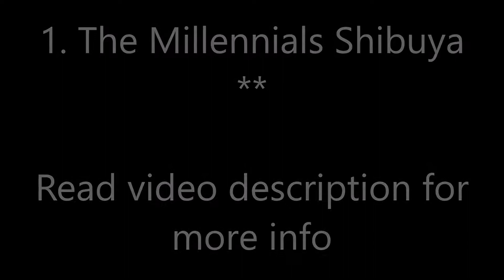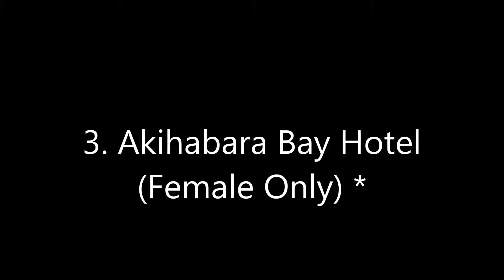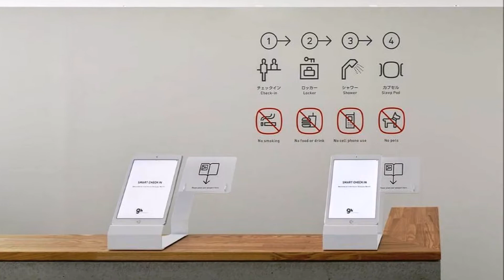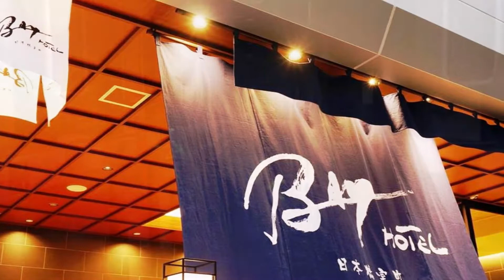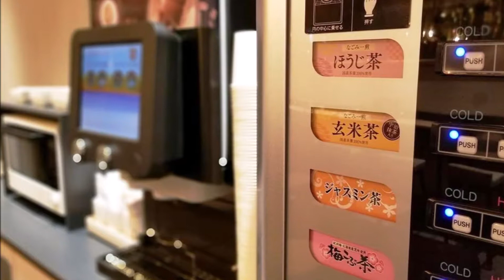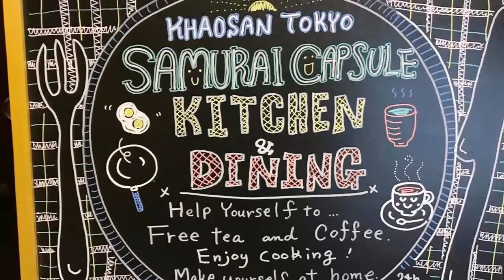Top10 Recommended CAPSULE Hotels in Tokyo, Japan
Top10 Recommended CAPSULE Hotels in Tokyo, Japan: 1. The Millennials Shibuya **
2. MyCUBE by MYSTAYS Asakusa Kuramae *
3. Akihabara Bay Hotel (Female Only) *
4. The Prime Pod GINZA TOKYO *
6. Nihonbashi Muromachi Bay Hotel *
8. Capsule Hotel Anshin Oyado Shinjuku *
9. Khaosan Tokyo SAMURAI Capsule - Asakusa *

Address:
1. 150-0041 Tokyo Prefecture, Shibuya-ku Jinnan 1-20-13, Japan, Price range $68 - $282
Located in Tokyo, 400 m from Hachiko Statue, The Millennials Shibuya is an adult only accommodations. The property has a terrace and rooms with free WiFi access. Popular points of interest nearby include NHK Studio Park, Shibuya Center Town and Meiji Jingu Shrine. The accommodations offers a shared kitchen and a shared lounge for guests.
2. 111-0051 Tokyo Prefecture, Taito-Ku, Kuramae 2-6-7, Japan, Price range $39 - $130
Open from June 2016, MyCUBE by MYSTAYS Asakusa Kuramae is conveniently located a 2-minute walk from Kuramae Station on the Toei Asakusa and Oedo lines. It offers compact yet functional units with a USB port and a shared lounge. Guests can enjoy meals at the on-site restaurant. Free WiFi is available.
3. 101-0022 Tokyo Prefecture, Chiyoda-ku, Kandaneribei-cho 44-4, Japan, Price range $34 - $203
Located just a 3-minute walk away from Akihabara Train Station, Akihabara Bay Hotel is a female only accommodations offering a 24-hour front desk with free WiFi access throughout the entire property. Guests will find a convenient shared lounge installed with power and USB outlets to charge their phones.
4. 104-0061 Tokyo Prefecture, Chuo-ku Ginza 5-13, Duplex Tower 13F, Japan, Price range $35 - $143
The Prime Pod GINZA TOKYO is located on top of Higashi-Ginza Station and just a 4-minute walk from Ginza Station. The lounge on-site features city views of one of the main streets of Ginza as well as Kabuki-za Theater. There is a 24-hour front desk and free luggage storage on site. Free WiFi is available throughout the property.
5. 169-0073 Tokyo Prefecture, Shinjuku-ku, Hyakunin Cho 1-4-15 , Japan, Price range $37 - $142
Located just a 2-minute walk from JR Shin-Okubo Station, nine hours Shinjuku-North offers capsule units in Tokyo. Free WiFi is provided throughout the property. There is a 24-hour front desk on site at this nonsmoking accommodations.
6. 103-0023 Tokyo Prefecture, Chuo-ku, Nihombashi Honcho 2-4-7, Japan, Price range $29 - $105
Open from January 2016, Niohombashi Muromachi Bay Hotel is conveniently located a 4-minute walk from Shin-Nihombashi and Mitsukoshimae subway stations. It offers compact units with free WiFi, shower rooms and lockers. JR Tokyo Station can be reached with a 15-minute walk.
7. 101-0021 Tokyo Prefecture, Chiyoda-ku Sotokanda 4-4-6, Japan, Price range $43 - $119
Located in Tokyo, 2.3 km from Edo Tokyo Museum, Glansit Akihabara has rooms with free WiFi access. Located around 2.4 km from Marunouchi Building, the capsule hotel is also 2.6 km away from Japan Imperial Palace. The property has a 24-hour front desk.
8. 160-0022 Tokyo Prefecture, Shinjuku-ku Shinjuku 4-2-10, Japan, Price range $51 - $125
A 2-minute walk from JR Shinjuku Station, Capsule Hotel Anshin Oyado Shinjuku (male only) features an internet café, WiFi and a public bath, all for free. Sleeping cabins feature a tablet PC. Facilities also include a mist sauna and vending machines for snacks and drinks.
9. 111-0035 Tokyo Prefecture, Taito-ku Nishiasakusa 3-16-10, Japan, Price range $24 - $72
Located within a 10-minute walk from both Asakusa Subway Station and the famed Sensoji Temple, Khaosan Tokyo Samurai Capsule offers cozy dormitory accommodations in Tokyo.
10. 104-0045 Tokyo Prefecture, Chuo-ku Tsukiji 2-11-10, Japan, Price range $34 - $60
Opening in January 2015, First Cabin Tsukiji is in a great location just a 1-minute walk from Tsukiji subway station